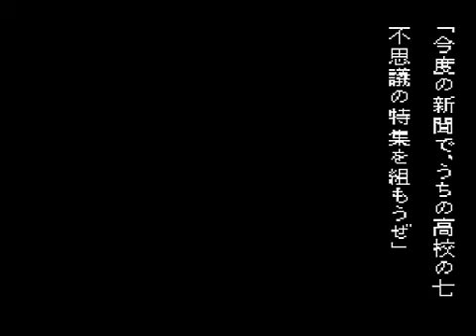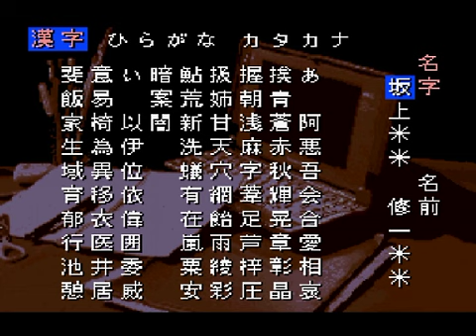卍その絵描きは【学校であった怖い話】を実況したpart1